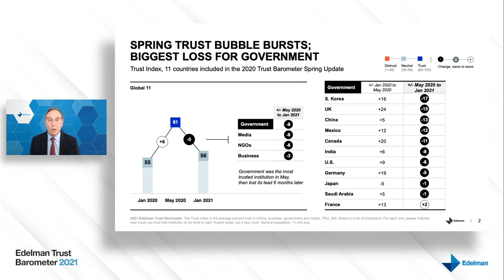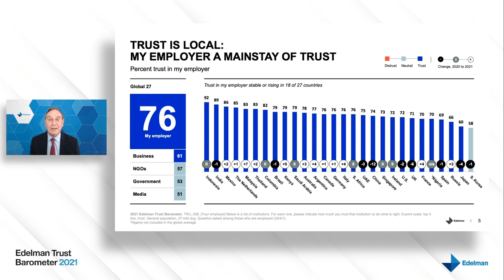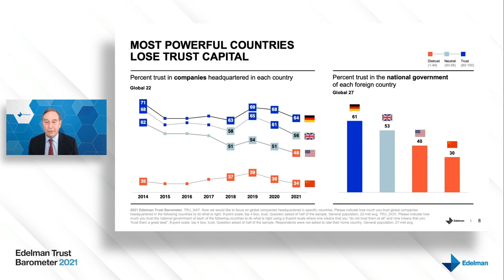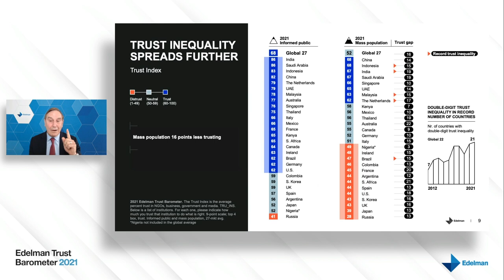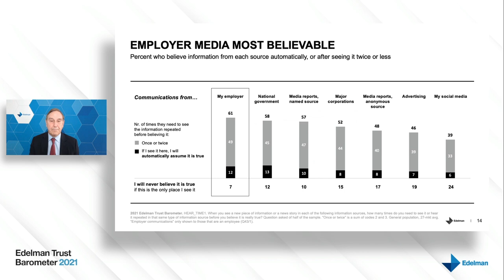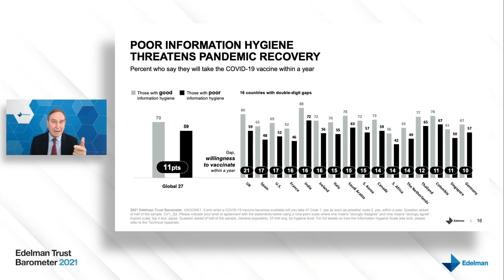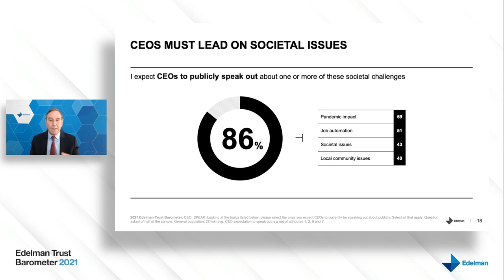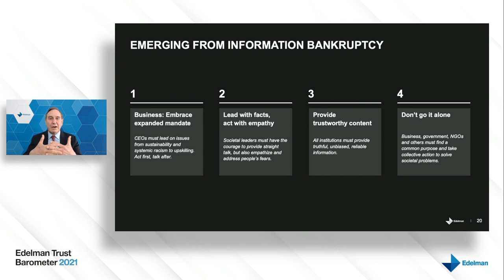2021 Edelman Trust Barometer Panel Launch Event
On January 13, 2021, Richard Edelman unveiled findings from the 2021 Edelman Trust Barometer during our global virtual launch event, alongside a panel of esteemed leaders, including moderator Gillian Tett, U.S. editor-at-large of the Financial Times; Ruth Porat, SVP and CFO of Alphabet and Google; Stephane Bancel, CEO of Moderna Therapeutics; Jane Sun, CEO of Trip.com Group; Derrick Johnson, president and CEO of the National Association for the Advancement of Colored People (NAACP) and Dr. David Nabarro, Special Envoy for Covid-19 at the World Health Organization.